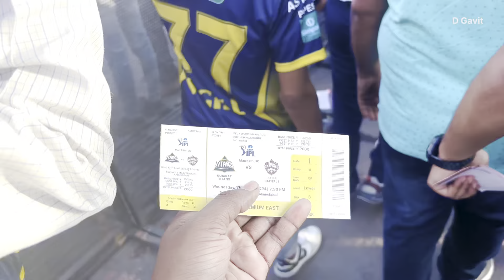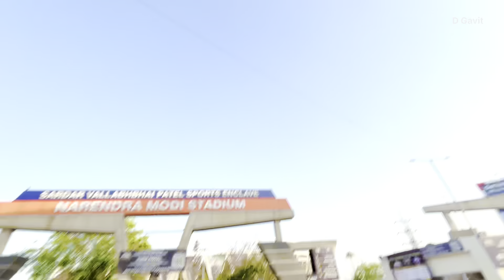Ajit Sir के साथ Narendra Modi Stadium से लाइव vlog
Ajit Sir के साथ Narendra Modi Stediyam से लाइव vlog